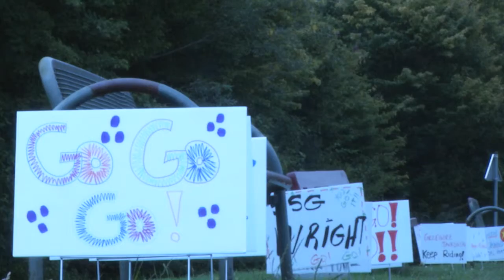Wounded Warrior Project Soldier Ride Web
Army Sergeant Cory Leatherman spent time with some Wounded Warriors building camaraderie riding bikes with friends and enjoying a BBQ.